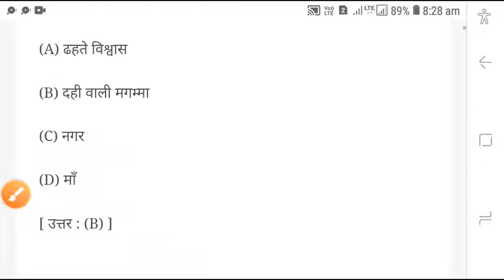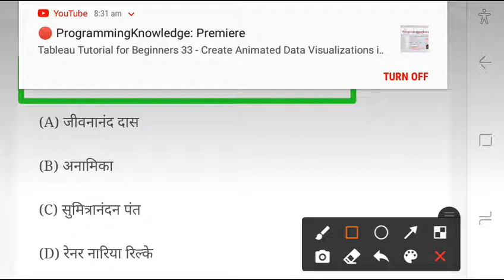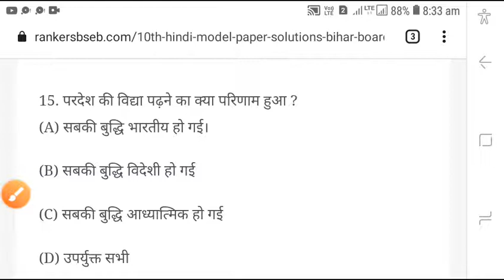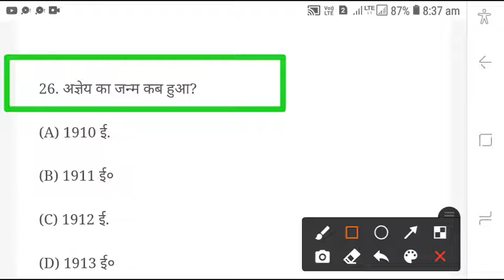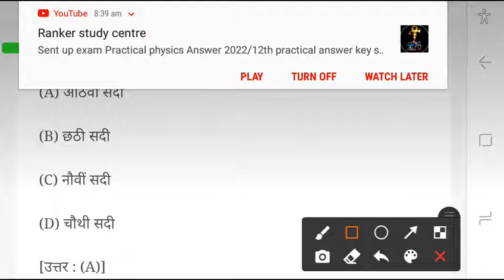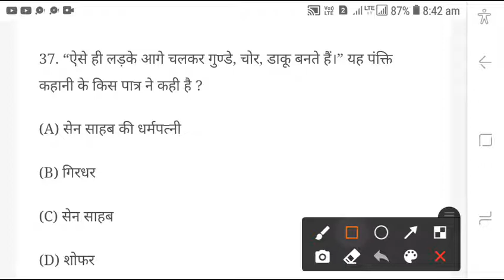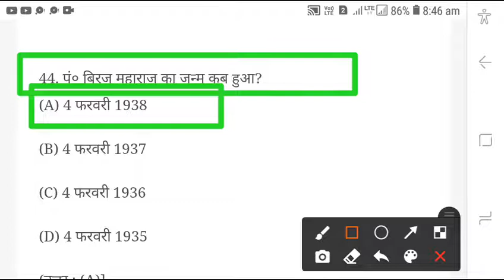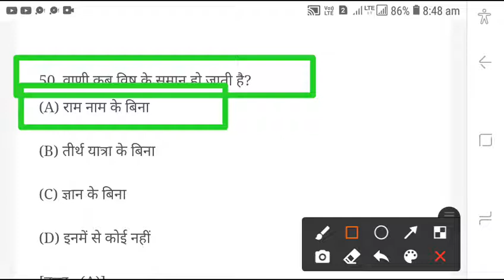10th matric sent up exam date release | matric sent up exam Questions 0ut | sent up exam 2021-2022💥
10th matric sent up exam date release | matric sent up exam Questions 0ut | sent up exam 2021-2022

matric sent up exam date release | bihar board ने जारी किया सेट अप परीक्षा का तारीख💥

matric sent up exam date release
matric sent up exam date declared
sent up exam date release

10th Sent Up Exam Answer Key 2022
10th Sent Up Exam Answer Key 2022
matric Sent Up Exam Answer sheet 2022
10th Sent Up Exam Answer sheet 2022
Matric Sent Up Exam Answer 2022
10th Sent Up Exam Answer Key 2022
Bihar Board 10th Sent Up Exam 2022
Bihar Board 10th Science Answer 2022
Matric Sent Up Exam Answer Key 2022
10th Sent Up Exam Answer Key 2022
Matric Sent Up Exam Date 2022
10th Sent Up Exam Answer Key 2022

10th Sent Up Exam science answer key 2022
10th math sent up Exam Answer Key 2022
matric Sent Up Exam scoical science answer key 2022
Bihar board matric sent Up Exam Answer 2022
matric Sanskrit Answer Key Download 2022
10th sent up Exam practical question download 2022
10th sent Up Exam question download 2022
Matric Hindi sent up Exam Answer sheet 2022
matric Sent Up practical Answer sheet 2022